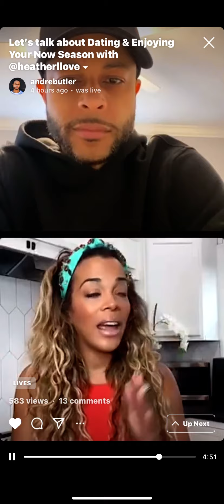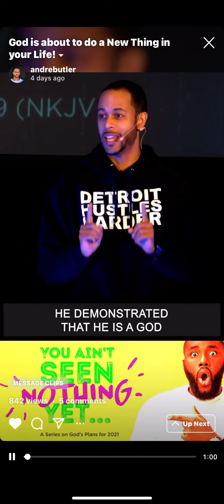Let’s talk about Dating & Enjoying Your Now Season with Heather Lindsey!